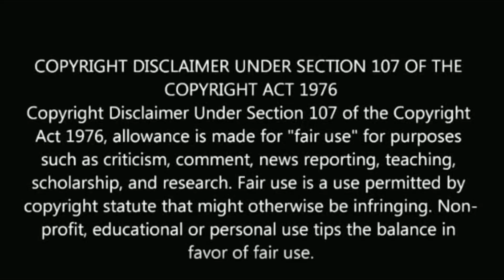Pandian stores serial vj chitra marriage engagement video| tamil universe | mullai| married | chithu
Pandian stores serial vj chitra marriage engagement video.